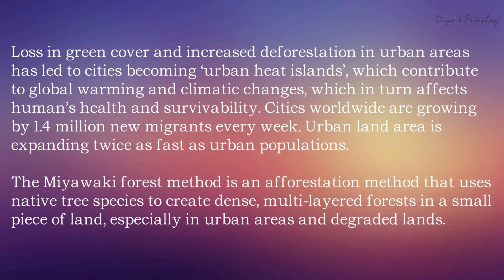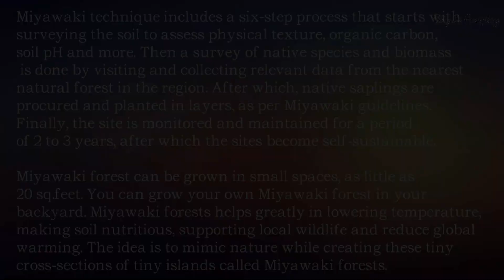Miyawaki forest model out of paper | Urban forest model | Forest model making | Urban Jungle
Hi Friends,
In this video, you will be learning how to make a beautiful Miyawaki forest model for high school projects and exhibitions. This model will be suitable for environmental awareness exhibitions.

This video is for educational and model making purpose. All necessary dimensions for making the model and step by step tutorial is shown in the video. This model will be apt for school projects, science exhibitions.  Hope you will enjoy this video

Items needed:
Black and green chart paper,
Artificial plants,
Toys (if needed),,
Paper cutter and glue.